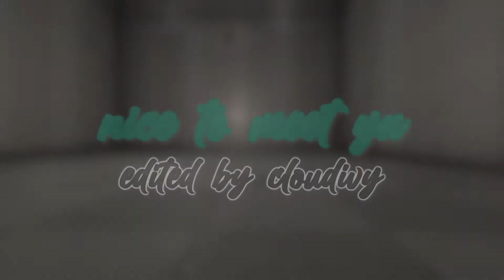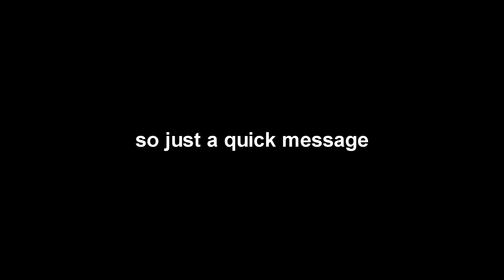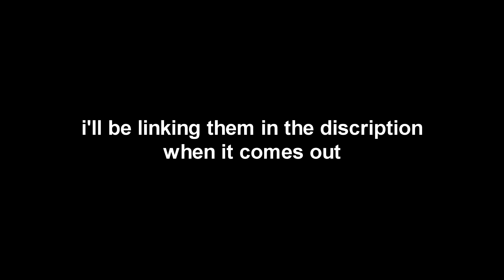[MONTAGE] Mercy Boxing - Nice To Meet Ya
Heyaa, It's been a very long time. I actually think around 6 months but anyway, this montage doesnt have a lot of edits but I added some shorters clips together and matched them on beat for satisfaction!

// ANNOUNCEMENT //
Syn will release a collab montage soon with me and another editor. We don't know when its going to be released yet but we are working on it. I'll be posting the links here when it's done. Or check out syn's channel yourself!

- // SOCIALS // -

/ Song - Niall Horan - Nice To Meet Ya
/ Overwatch - CloudIvy#2697